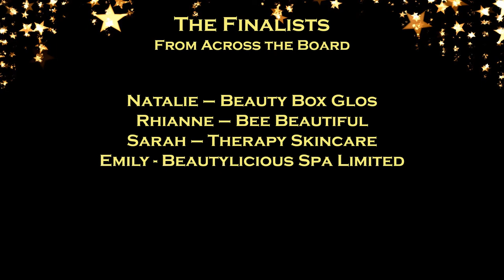Microdermabrasion Expert of the Year 2020